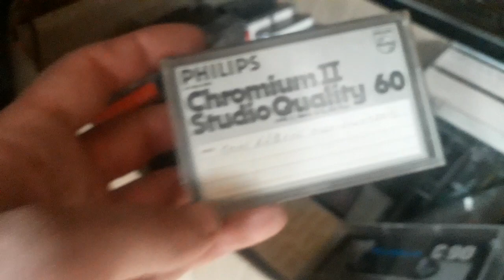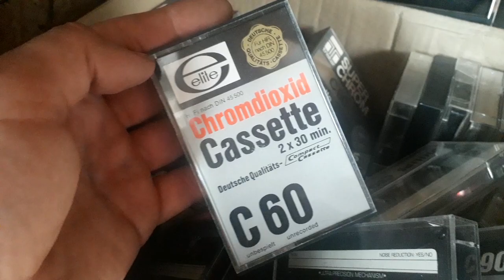OLD chromdioxid compact cassette from 1970 and 1980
Price 3 euro per one old tape. Found in the Reitavas market in Lithuania. Tapes from 1970 and 1980.